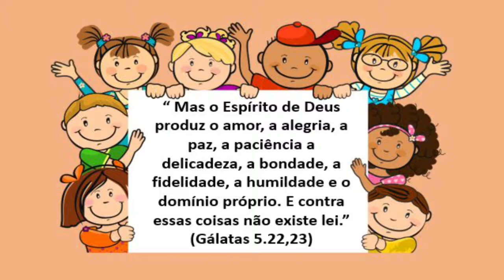1-EBD - Classe Juniores - Lição 7 - _ O Batismo de Jesus _ - Tia Lilian 15_08_2021.mp4